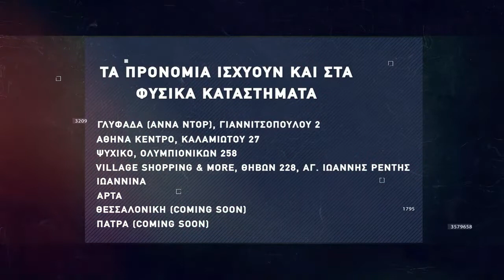Basketaki Summer League - Most Wanted Vs Μίνωες (18/6/22)